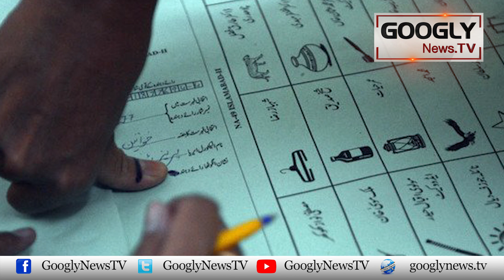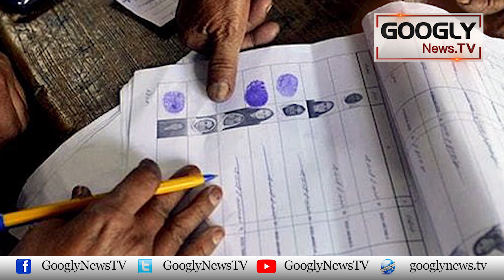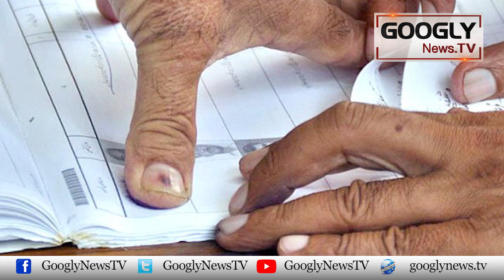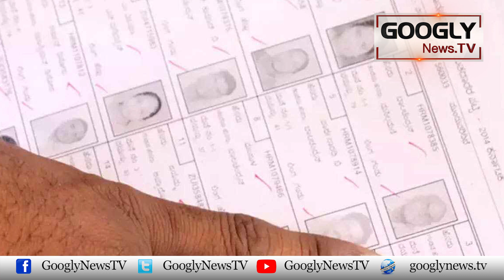Overseas Voters Sai PTI Ko 30 Mazeed Seatain Jeetnay Kei Umeed | Googly News TV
Overseas Voters Sai PTI Ko 30 Mazeed Seatain Jeetnay Kei Umeed